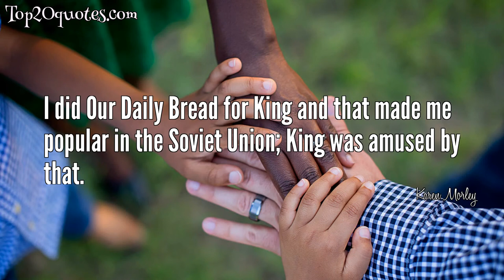🌊 Top 6 Quotes of Karen Morley - Film actress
Top 6 Quotes of Karen Morley:
 ⭐ I don't like giving speeches - I enjoy sitting on my rump.
 ⭐ I became a Communist because I fell in love with a man who was a Red and entered the Army to take care of the Fascists, and I knew it would please him if I became one
 ⭐ I did Our Daily Bread for King and that made me popular in the Soviet Union; King was amused by that.
 ⭐ I would have tested the furniture if they'd asked me.
 ⭐ And I spoke out on women's rights, like equal pay for equal work
 ⭐ From that time on, I always had the studios on my neck.
🖎 Author: Karen Morley
♛ Career: Film actress
📅 Life: December 12, 1909 - March 8, 2003